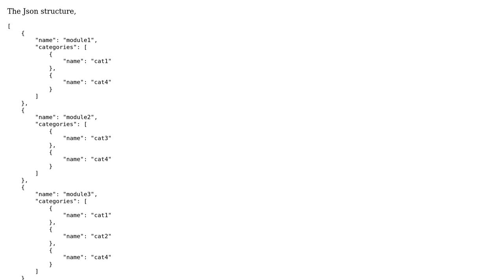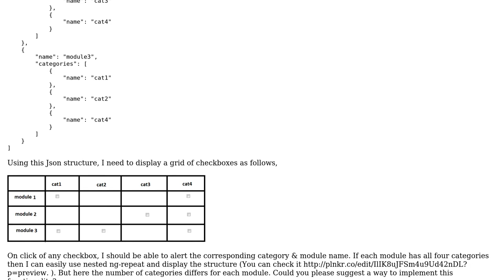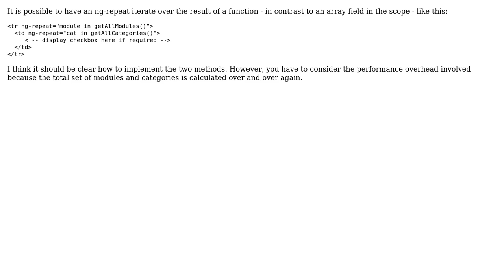Creating check box grid using ng-repeat (2 Solutions!!)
Creating check box grid using ng-repeat

With thanks & praise to God, and with thanks to the many people who have made this project possible! | Content (except music & images) licensed under CC BY-SA | Music | Images & others | With thanks to user Manuel Graf user lex82 user JPS and the Stack Exchange Network Trademarks are property of their respective owners. You are responsible for your own actions.